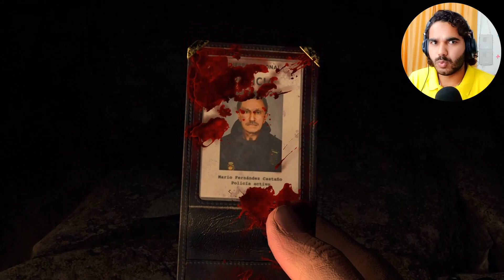WELCOME TO THE HORROR ZOMBIES VILLAGE (Chapter 1 - The Village) RESIDENT EVIL 4 GAMEPLAY PART-1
WELCOME TO THE ZOMBIES VILLAGE | RESIDENT EVIL 4 GAMEPLAY PART-1

About : monahu Is a YouTube Channel, where you will find gaming videos in Hindi, I hope this video was Useful and liked it, if you did press the thumbs up button.

Thankyou.

resident evil 4 remake regenerator
resident evil 4 anime
resident evil 4 ada
resident evil 4 all bosses
resident evil 4 ashley puzzle
garrador resident evil 4